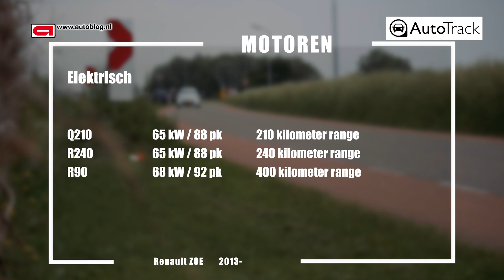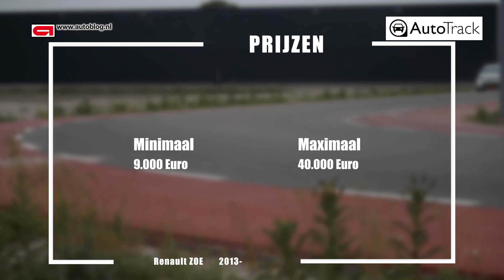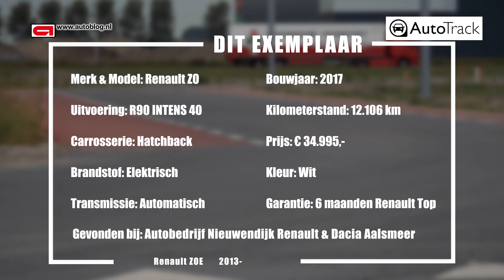Renault ZOE aankoopadvies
De elektrische hatchback van Renault.